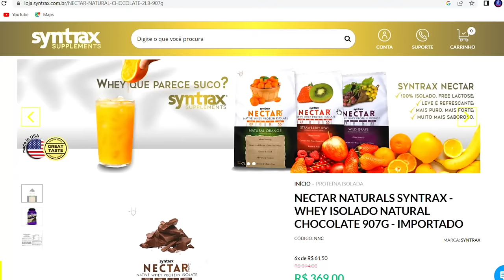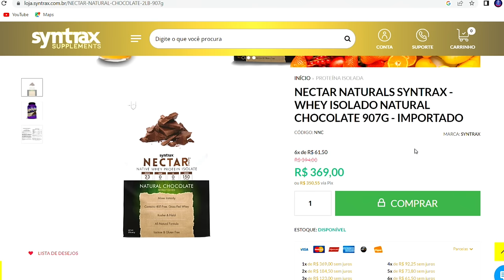Por Trás da Indicação: O Suborno que Manipula Suas Escolhas